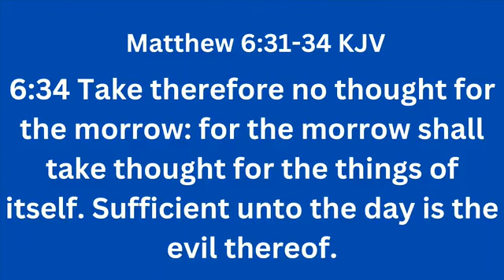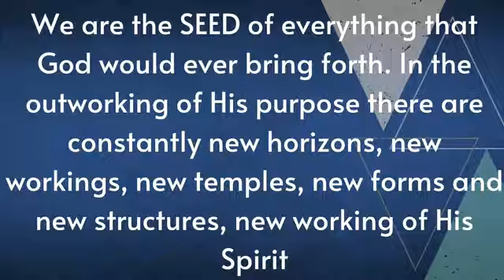First Things First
Topic: First Things First
Scripture: Matthew 6:31-34 KJV
Speaker: Elder Johnny Pruitt Sr.